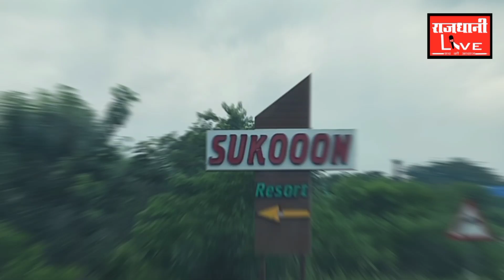'विकास' के 'विवेक' का "सुकून" खोलेगा कई राज, जल्द ही राजधानी लाइव पर!📲